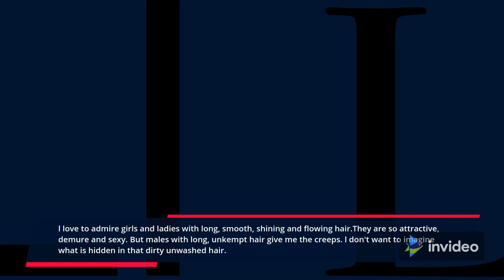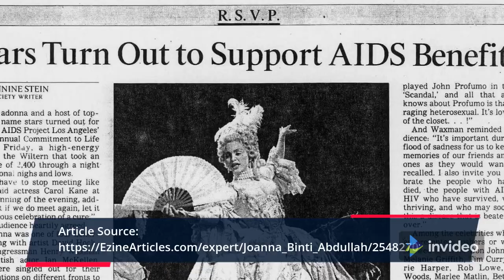How to Reverse Hair Loss And Get Back Your Head Full Of Hair Naturally